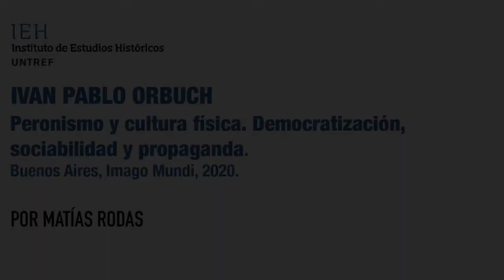El IEH recomienda libros - Matías Rodas comenta "Peronismo y cultura física ...".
Los/as invitamos a ver el ciclo de recomendaciones de libros. En esta oportunidad,  el magíster Matías Rodas comenta el libro  "Peronismo y cultura física. Democratización, sociabilidad y propaganda" de Iván Orbuch.